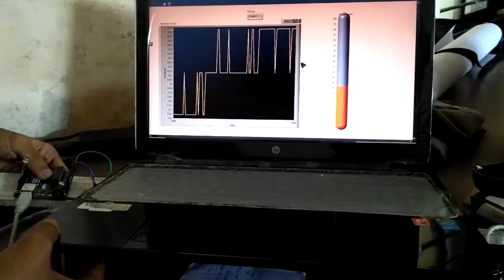real time pulse sensor